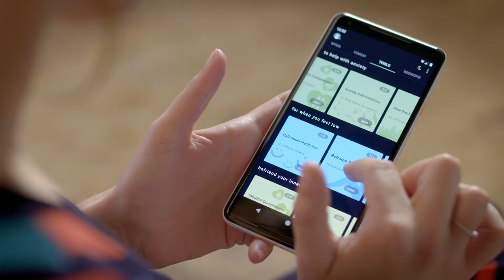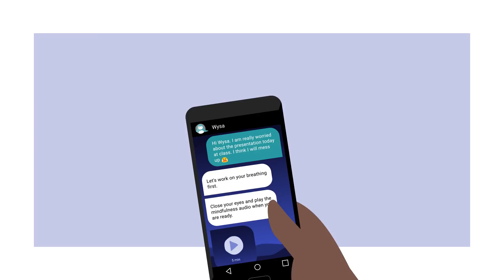Building mental resilience through technology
Hear from Jo Aggarwal, co-founder and CEO of Wysa, and psychiatric nurse Emma Selby, on how technology can be used to improve mental health and build mental resilience.